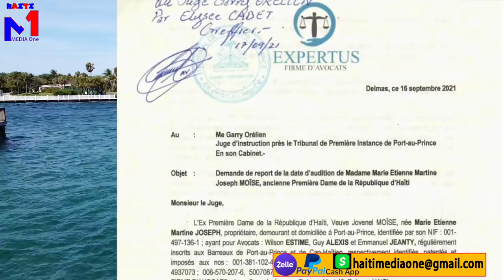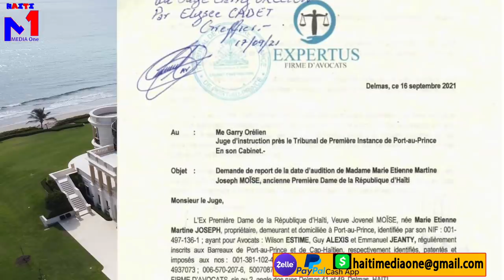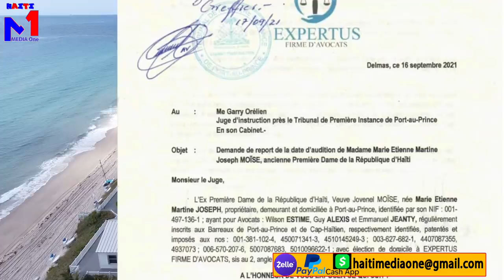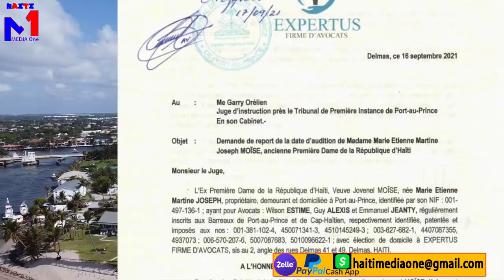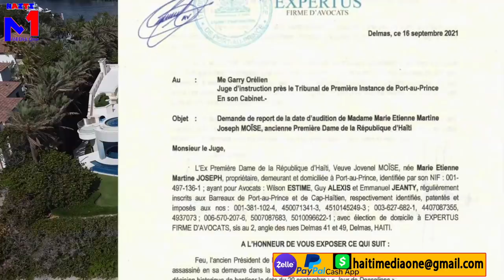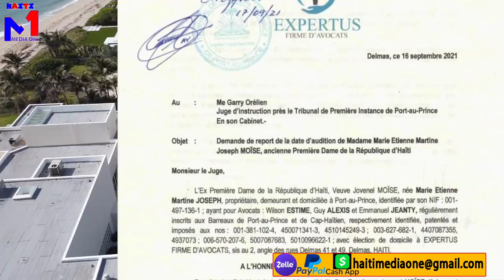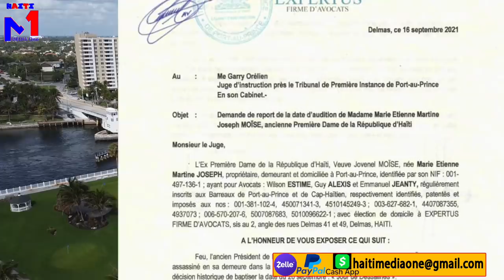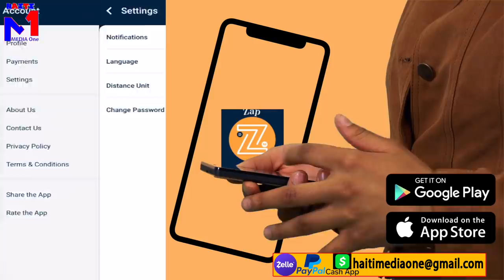Martine Moise Papral Reponn Jij La Sou Lanmò Jovenel 20 Sept La, Kolonbyen Yo Vle Kite Prizon An